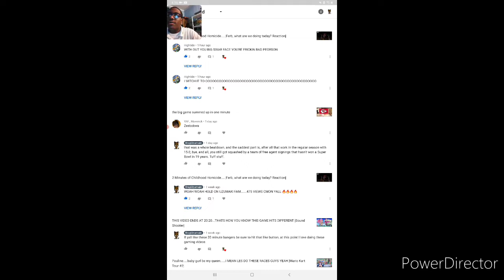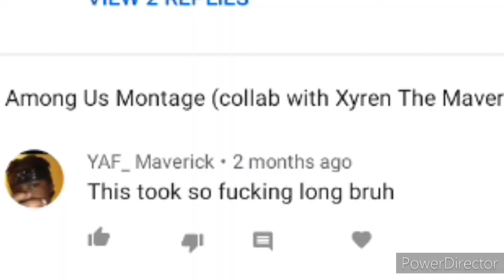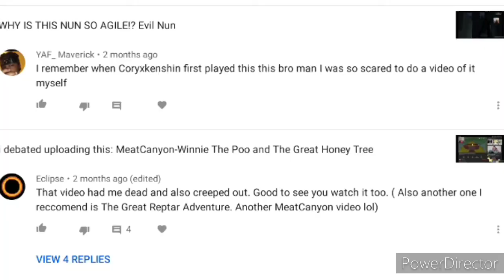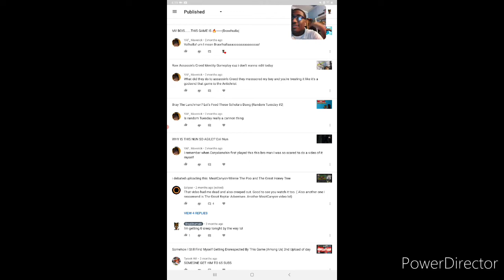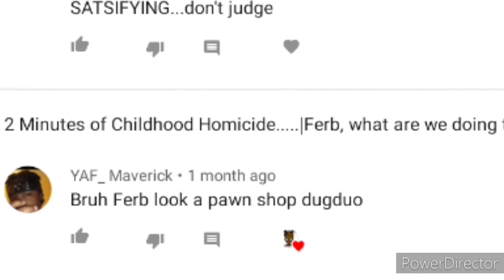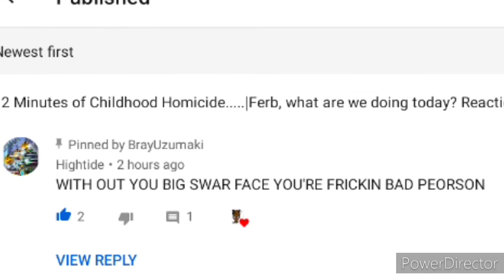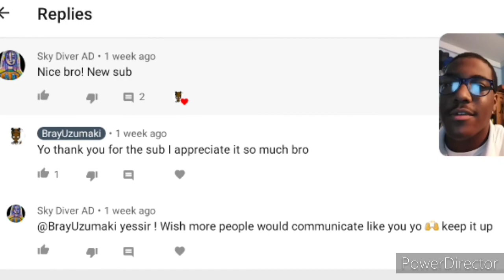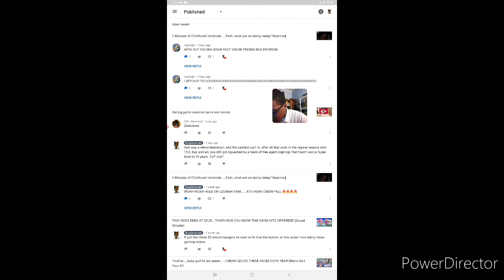Reading YOUR Comments.......(I'm A Bad Person?)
I guess I'm a terrible human being